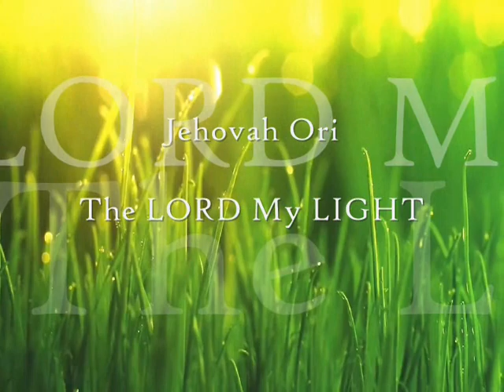I Have A Simple Question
I have a simple question; can we be friends? We tend to look at each other on the surface rather than at how God sees us. 1 Samuel 16:6-7
But the LORD said to Samuel, “Do not consider his appearance or his height, for I have rejected him. The LORD does not look at the things people look at. People look at the outward appearance, but the LORD looks at the heart.” NIV

2 Corinthians 5:15-17 And He died for all, that those who live should no longer live for themselves, but for Him who died for them and was raised again. So from now on, we regard no one according to the flesh. Although we once regarded Christ in this way, we do so no longer. Therefore if anyone is in Christ, he is a new creation. The old has passed away. Behold, the new has come!
Matthew 7:20 So then, by their fruit you will recognize them.

Colossians 2:1-3 Absent in Body, Present in Spirit
For I want you to know how much I am struggling for you and for those at Laodicea, and for all who have not met me face to face, that they may be encouraged in heart, knit together in love, and filled with the full riches of complete understanding, so that they may know the mystery of God, namely Christ, in whom are hidden all the treasures of wisdom and knowledge.

John 17:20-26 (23) Jesus said, "I will be in them and you will be in me so that they will be completely one. Then the world will know that you sent me and that you loved them just as much as you loved me."